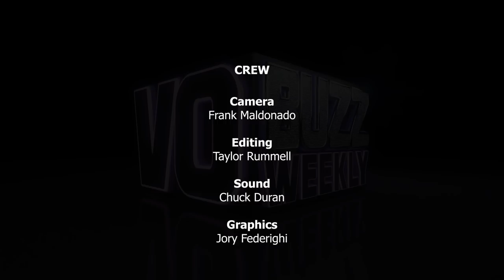Trailer Voice Over Guy, Scott Rummell and Trailer Manager, Jason Helzner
Episode 301 - Chuck & Stacey are here for Part 1 interview with highly sought after movie trailer manager, Jason Helzner and one of the voice over industry's top movie trailer voice actors, Scott Rummell.

Some of Scott's recent movie trailer work includes: Mile 22, Avengers: Infinity War, The Shape Of Water, Darkest Hour and many others. Jason Helzner represents some of the most in-demand movie trailer voice actors such as: Jeff Collins, Chris Corley, Ben Patrick Johnson, Bill Ratner, Brian Lee, Melissa Disney, among others.

The show starts off with some fun and laughs, but then ends with us  talking all about the in's and out's of the trailer business. Including the difference between having an agent and a manager, when you need a manager to represent you, how to become a great trailer voice actor, what types of voices and read styles are popular in today's movie trailer business, how the read changes when targeting a male vs. female audience, the daily demands and quick turnaround required for working movie trailer voice talents.